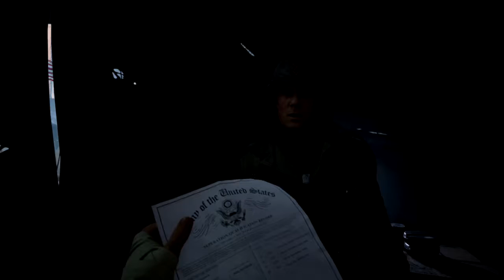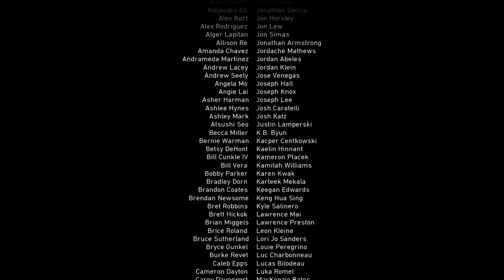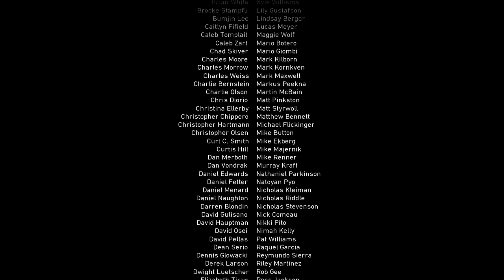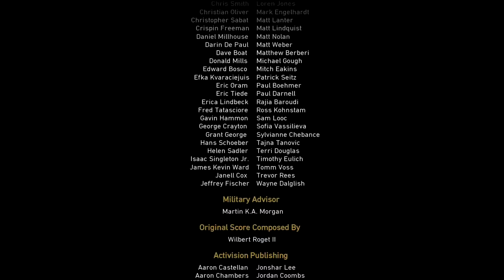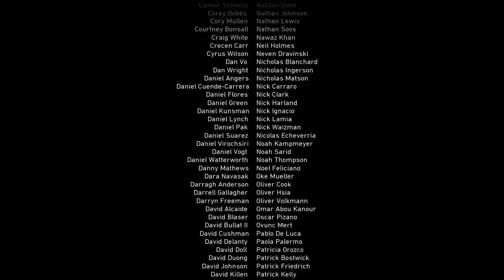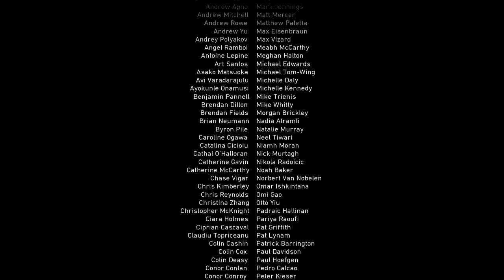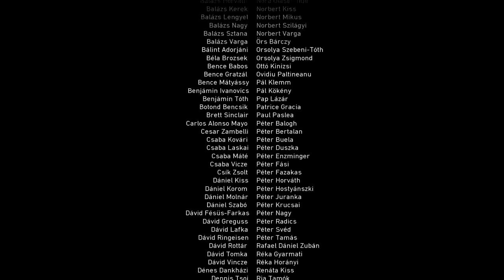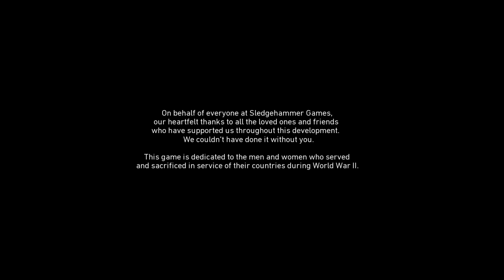COD WW2 PLAY pt.2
Played through to the end of the game. Bit of the MP as well.